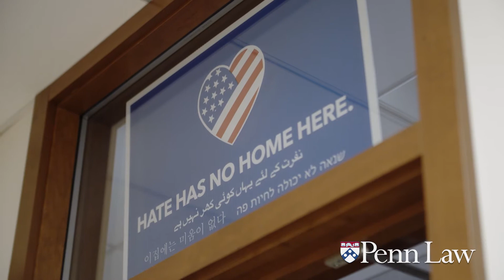Penn Law’s Toll Public Interest Center celebrates 30 years of service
The Toll Public Interest Center (TPIC) is the hub of public service at Penn Law. TPIC oversees the Penn Law pro bono program, facilitating a wide array of pro bono and public service opportunities that focus on impactful service, personal enrichment, and professional skill development. In addition to administering the pro bono graduation requirement, TPIC is home to all of Penn Law’s public interest programming, including the Toll Public Interest Scholars program.